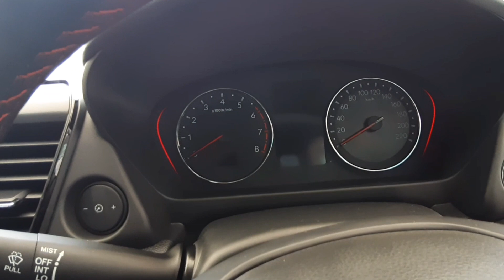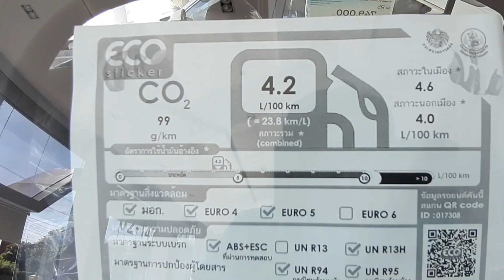2023 New Honda City 1.0 Turbo RS | Lunar Silver Metallic colour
2023 New Honda City 1.0 Turbo RS สีเงิน Lunar Silver Metallic ภายนอก(Exterior) ภายใน(Interior) ราคาตัวรถ 749,000 บาท(BHT)